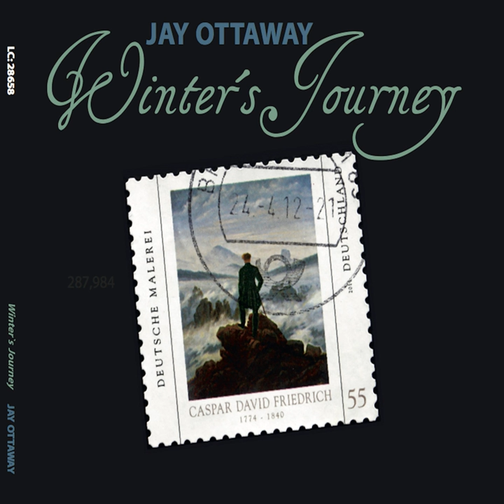The Hurdy-Gurdy Man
The Hurdy-Gurdy Man · Jay Ottaway

Winter's Journey